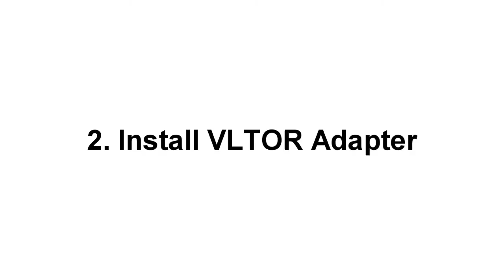How to Install VLTOR Adapter and Magpul Stock on AK-47